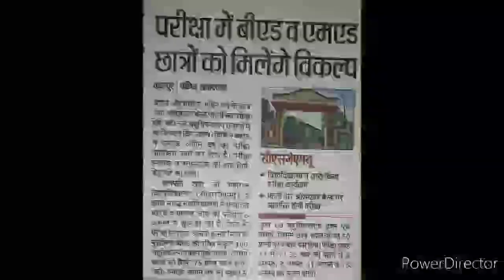Objective Type Questions / B.Ed 2nd Year / CSJMU / Multiple Choice Questions / Compulsory Paper-II